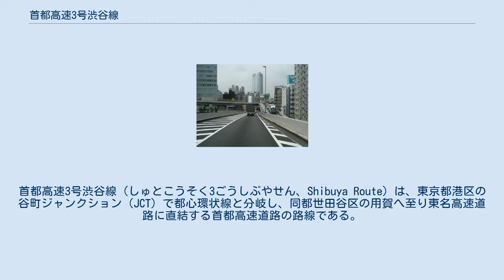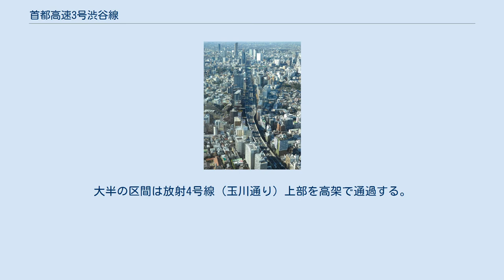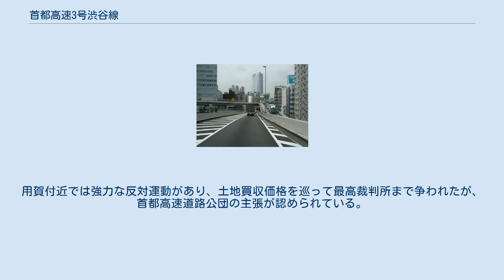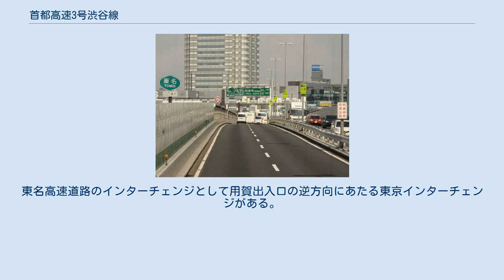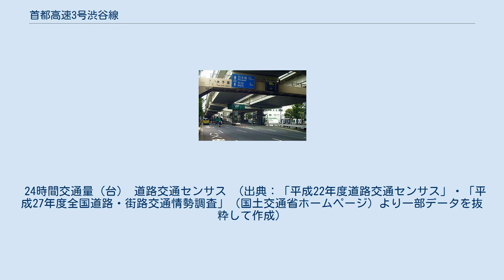首都高速3号渋谷線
首都高速3号渋谷線（しゅとこうそく3ごうしぶやせん、Shibuya Route）は、東京都港区の谷町ジャンクション（JCT）で都心環状線と分岐し、同都世田谷区の用賀へ至り東名高速道路に直結する首都高速道路の路線である。
アジアハイウェイ1号線「AH1」の一部を構成する。
 大橋JCTで中央環状線と接続している。
 「都道首都高速3号線I期」は東京都千代田区隼町（三宅坂ジャンクション） - 渋谷区道玄坂1丁目の延長6.7kmの路線であり、このうち、隼町から都道首都高速2号分岐線が分かれる谷町ジャンクションまでは「首都高速都心環状線」と呼称。
谷町JCTから西側を一般向けに「首都高速3号渋谷線」と呼称する。
本項では「首都高速3号渋谷線」に相当する部分について説明する。
 1962年（昭和37年）1月20日、渋谷4丁目の青山学院大学付近の暫定出入口 - 道玄坂1丁目（渋谷出入口）付近の1.3 kmを着工。
この区間は1964年（昭和39年）10月1日に開通した。
谷町JCTと渋谷4丁目の間は1963年（昭和38年）に着工、1967年（昭和42年）9月2日に開通している。
谷町JCTから高樹町付近までは、幅員20mだった放射22号線（六本木通り）を40 mに拡幅する工事と合わせて高架構造で建設された。
建設中は都電が走っており、高速道路完成後は高架の下を走る予定であったが、完成時点で都電は廃止された。
その名残として、高架の橋脚には都電の架線用の金具が取り付けられていた。
六本木交差点と西麻布交差点（建設時は霞町交差点）の間の地下には日比谷線が通っていることから、地下鉄の構造物を地中梁で跨ぎ、上部構造では横梁を設けず橋脚で直接支える構造が採用された。
西麻布交差点では、放射22号線が環状4号線（外苑西通り）をオーバーパスする陸橋と一体の二層構造となっている。
その先の青山学院大学付近では、グラウンドの機能を維持するためトンネル構造が採用された。
渋谷駅の前後の区間は交通の輻輳する街路や鉄道の上部を通過するため、安全でかつ交通を阻害しない工法として、プレストレスト・コンクリート橋の渋谷高架橋が、ヤジロベエのように橋脚から左右にバランスを取り桁を架設するディビダーク工法で建設された。
 道玄坂1丁目の渋谷出入口と用賀出入口の間は1968年（昭和43年）3月8日に着工、1971年（昭和46年）12月21日に開通した。
大半の区間は放射4号線（玉川通り）上部を高架で通過する。
玉川通りは道玄坂と三軒茶屋の間の幅員は40 m、三軒茶屋以西は30 mに拡幅されていたため、中間の渋谷（都心方向）・池尻（郊外方向）・三軒茶屋（都心方向）の3つの出入路はいずれも三軒茶屋以東に設けられている。
渋谷出入口近くで玉川通りと道玄坂通りが合流する道玄坂上交差点（建設時は上通交差点）は地形上の理由から玉川通りがアンダーパスとなり、建設省から委託を受け首都高速の高架の下部構造と一体施工された。
ここから世田谷区新町1丁目交差点付近にかけては、路面電車の東急玉川線に代わり建設される東急新玉川線（2000年に東急田園都市線に改称）が地下に並行する。
東急の地下鉄の躯体を首都高速の基礎としており、同時施工の必要から下部構造の一部は東京急行電鉄（現：東急、鉄道事業は東急電鉄へ分割）に施工を委託した。
一部駅舎や新町交差点付近では首都高速道路公団が東急から委託を受け施工している。
用賀1丁目交差点付近から玉川通りを北に逸れ、環状8号線交差部までは用地買収区間で、この区間に用賀本線料金所が設けられている。
用賀付近では強力な反対運動があり、土地買収価格を巡って最高裁判所まで争われたが、首都高速道路公団の主張が認められている。
 3 渋谷出入口を除いてハーフインターチェンジとなっている。
東名高速道路のインターチェンジとして用賀出入口の逆方向にあたる東京インターチェンジがある。
 24時間交通量（台） 道路交通センサス （出典：「平成22年度道路交通センサス」・「平成27年度全国道路・街路交通情勢調査」（国土交通省ホームページ）より一部データを抜粋して作成）